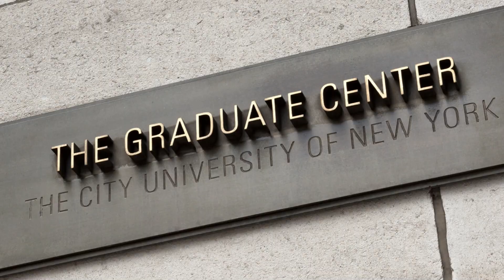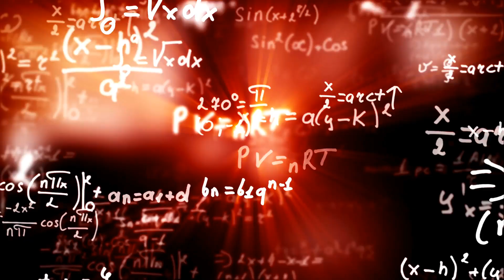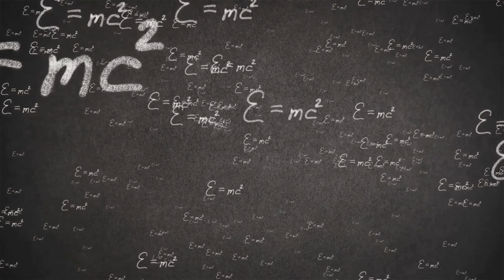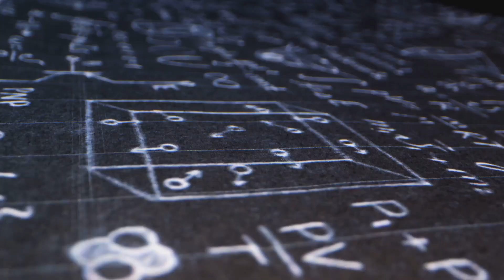Time Mirrors: The Multiverse's Hidden Secret?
Are we living in a universe where time can reflect itself?

Join us on a mind-bending journey as we explore the groundbreaking concept of time mirrors! Scientists have recently confirmed this incredible phenomenon, unlocking doors to the multiverse and reshaping our understanding of reality. From the realms of theoretical physics to practical applications, discover how time reflections could change everything we know about past, present, and future.

In the next 10 minutes, we'll reveal astonishing insights and epic implications that will leave you questioning the very fabric of existence. Don’t miss out on this cosmic adventure!

OUTLINE:

00:00:00 Unveiling Time's Reflection
00:03:03 The Science Behind Time Mirrors
00:05:57 Applications and Future Horizons
00:09:01 Time, Reality, and Cosmic Questions .